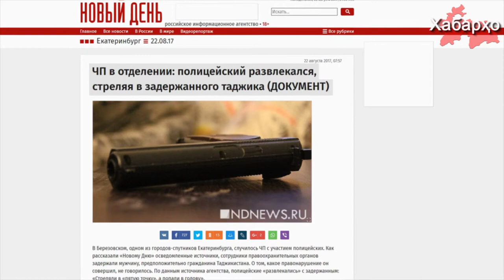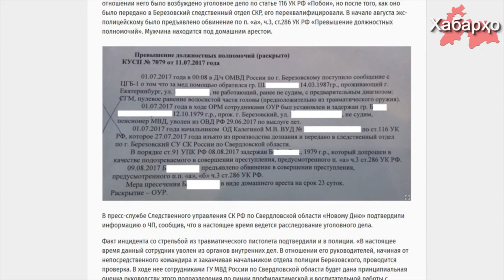Очередные зверства российских полицейских в отношении гражданина Таджикистана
В российском городе Екатеринбург полицейские сделали живую мишень из гражданина Таджикистана.